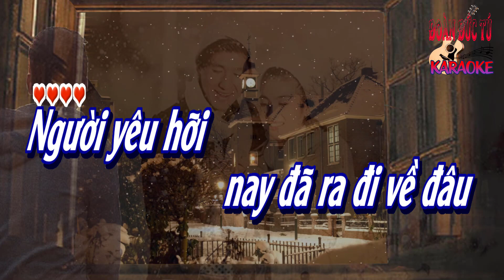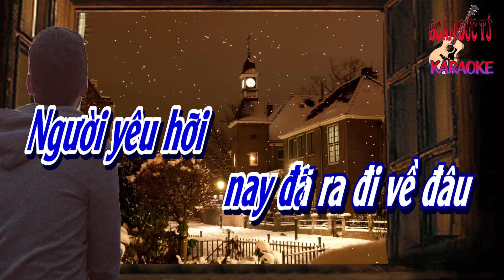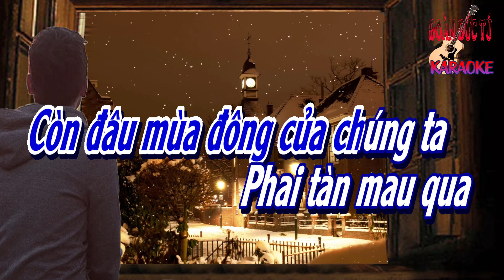karaoke, Mùa Đông Thương Nhớ, sáng tác Hùng Linh, hòa âm Đoàn Đức Tú, giọng Nam thấp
Mùa Đông Thương Nhớ, sáng tác Hùng Linh, hòa âm & dựng karaoke Đoàn Đức Tú, giọng Nam thấp
Người yêu hỡi nay đã ra đi về đâu
Thuyền ra bến ta biết chốn nào tìm nhau
Mùa đông đến lạnh giá con tim hận sầu
Biết làm sao để quên người anh yêu dấu
Người yêu hỡi anh có nhớ chăng mùa đông
Chuyện hai đứa quen biết nhau bên dòng sông
Và anh đến hạnh phúc đắm say mặn nồng
Đã còn đâu khúc nhạc tình buổi ban đầu
Rồi người nay đã xa cách ta
Tìm về hạnh phúc nơi chốn xa
Còn đâu mùa đông của chúng ta
Phai tàn mau qua
Lạnh lùng đợi ai trong gió đông
Thuyền tình còn đâu trên bến sông
Làm sao ta quên nỗi nhớ mong
Ân tình mùa đông
Rồi hôm nay qua biết nhiêu mùa đông
Dòng sông xưa đã vắng bóng con đò đưa
Người tình ơi còn nhớ nhau trong cuộc đời
Tiếng lòng tôi đã theo mộng ước tan rồi